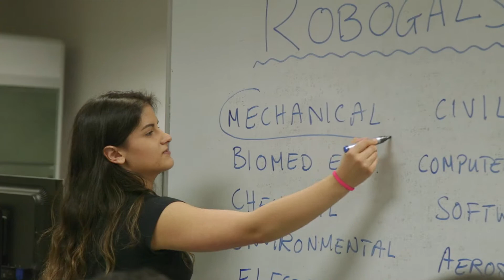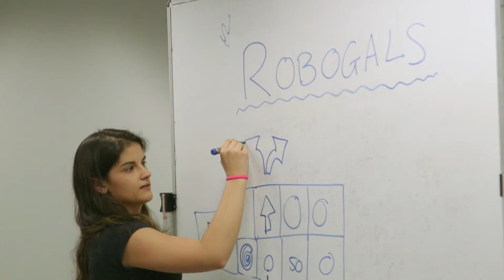Osaka students visit Monash Engineering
The Engineering Faculty was delighted to host the Osaka group and showcase our world-renowned facilities and student-run clubs.

The program has been ongoing since 2010, in which engineering students from Osaka University in Japan visit Monash for an intensive English program and spend a day with immersive activities in the Faculty of Engineering.